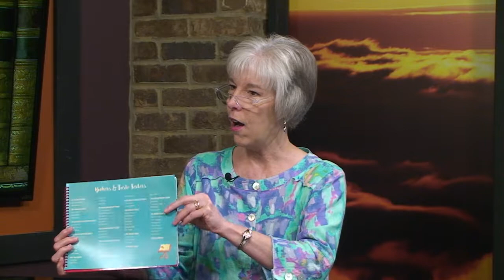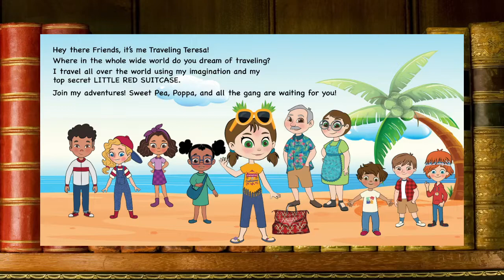22 August 22 with Teresa Conville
Many thanks to our special guest, Teresa Conville, Local Author, for joining us on the Library Connection to talk about her life, career, and making memories while traveling with family and friends.